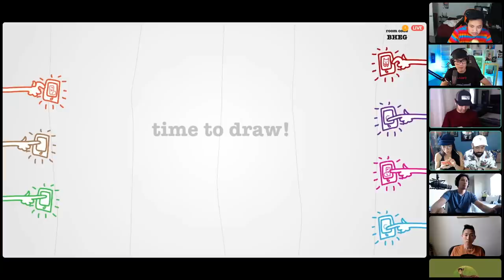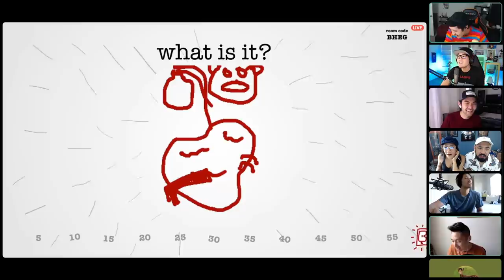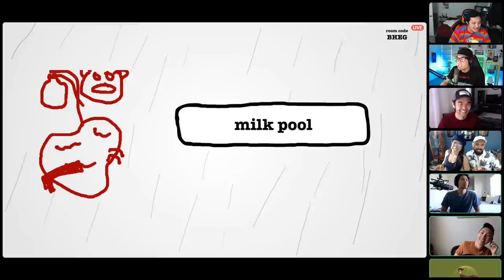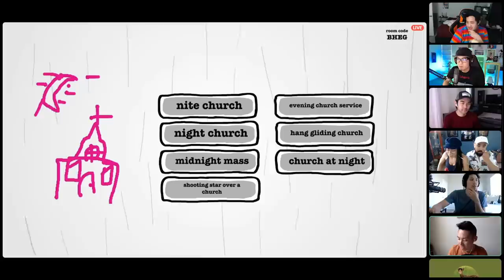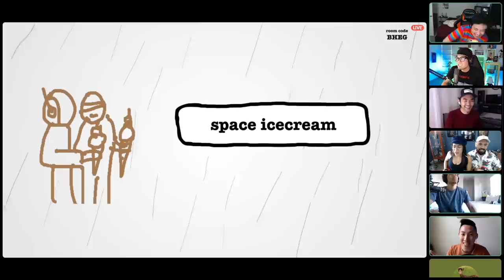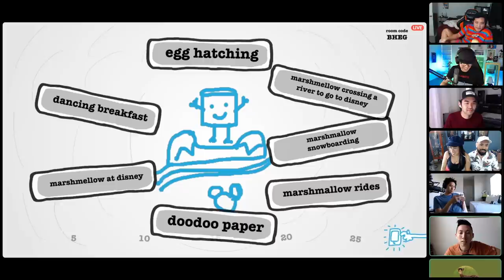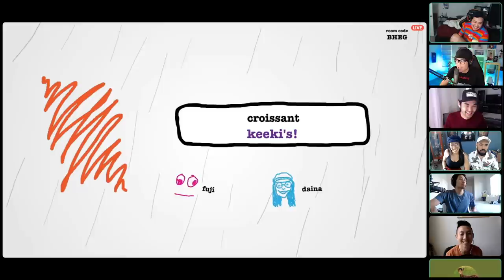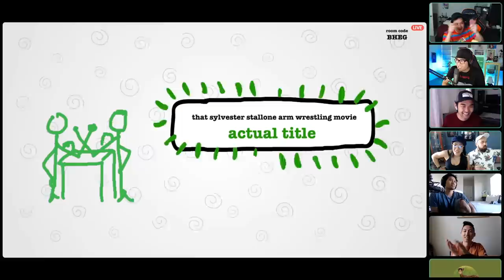Crashing Ryan's Stream with a Bday Surprise!